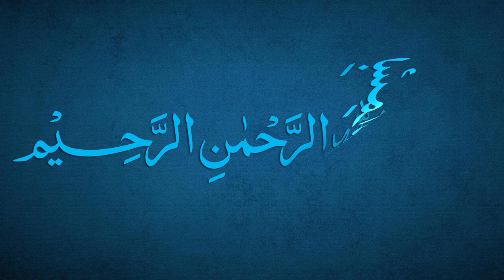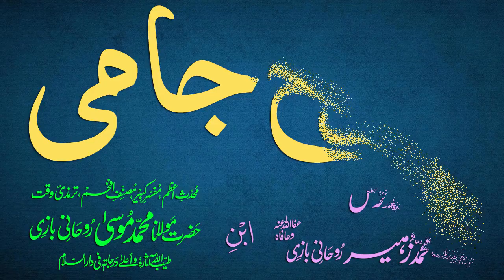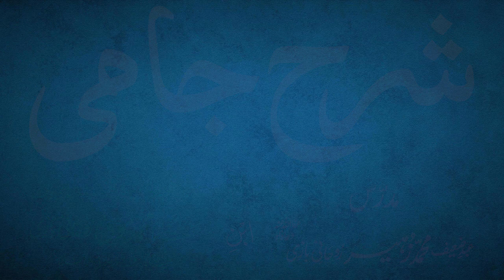Sharh-e-Jami Dars 13 - Tarkeeb | Maulana Muhammad Zuhair Ruhani Bazi | 24/06/2021 | شرح جامی